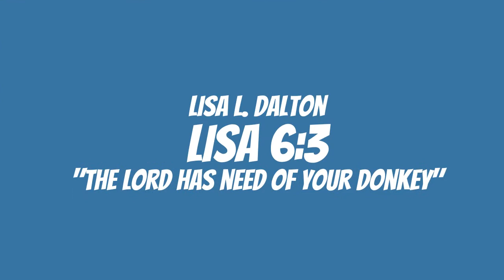Lisa 6:3 - The Lord has need of your donkey" How to be blessed?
Lisa 6:3 - "The Lord Has Need of Your Donkey!" Matthew 25:21. So you wanna be a ruler but you've not made any deposits... how do you suppose that will happen if you don't make any deposits? Well done my good and faithful servant 🤔Selah...🌻🐝Be Blessed